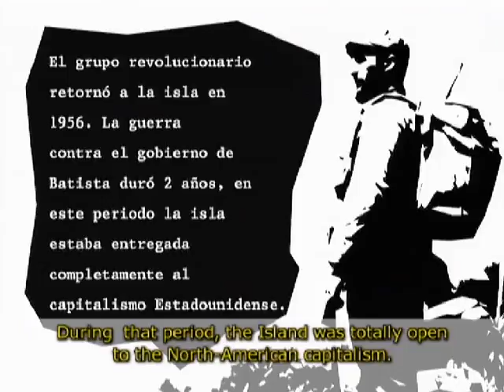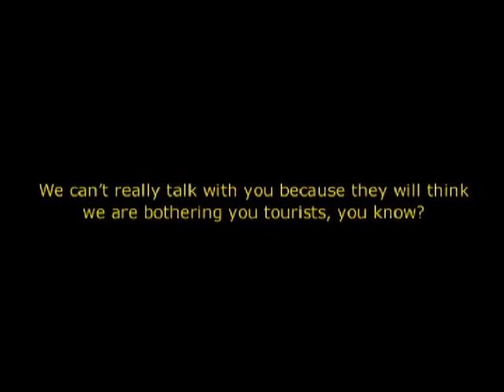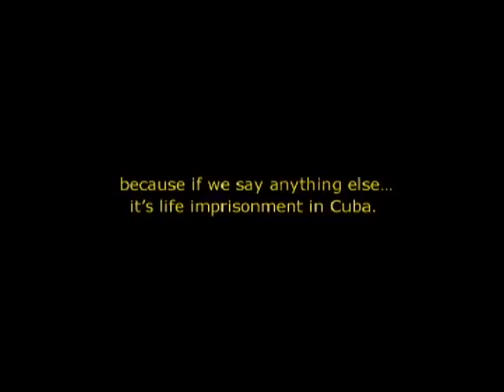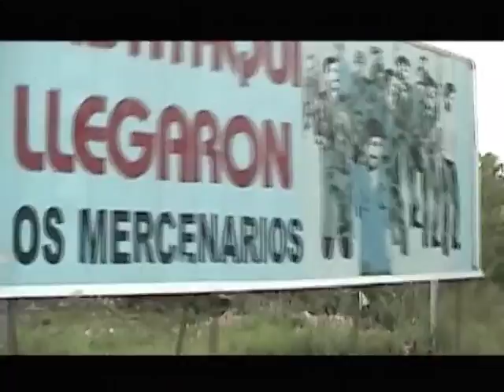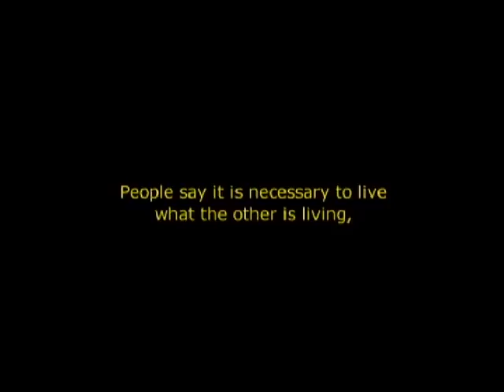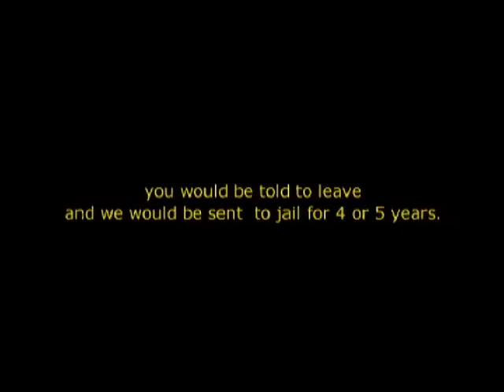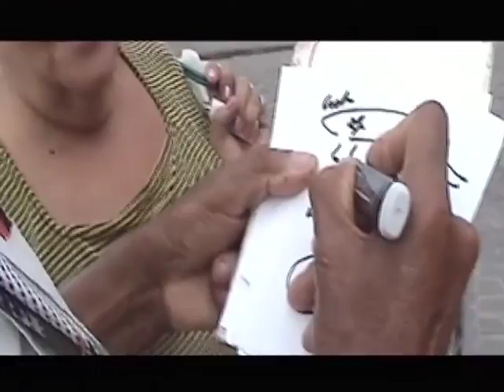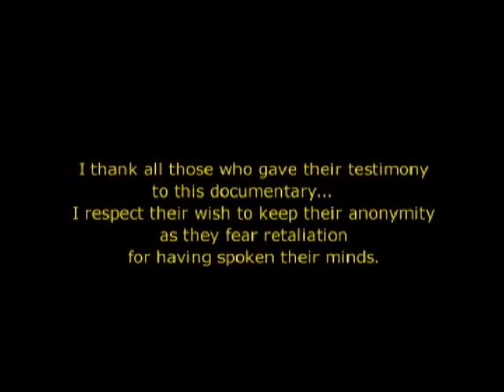Fidelidad (Fidelity) documentary, 48 min, Cuba / Brazil, 2004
Cuba, 2003
The contradictory emotions of Cuba, which give a face and a feeling for a political circumstance, are revealed as a night in Malecón Havanero goes by.
FIDELITY illustrates the tourist's Cuba, the daily Cuba and the Cuba of silences, the one which cannot be mentioned, but perceived in this documentary.

Anonymous faces, lost dreams and a voice which insists on talking about freedom... FIDELITY, a trip along the Cuba of Cubans.